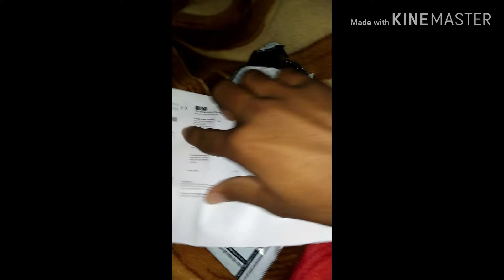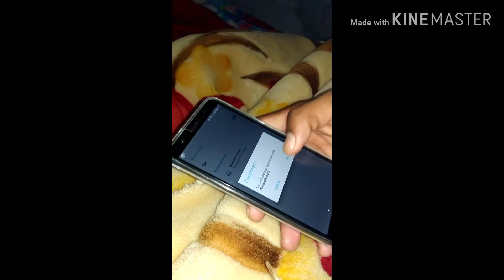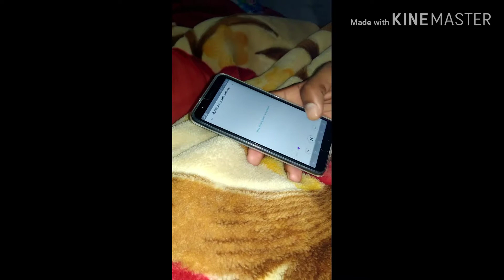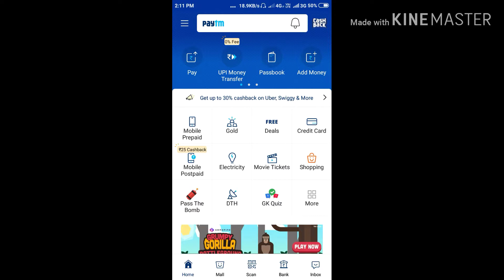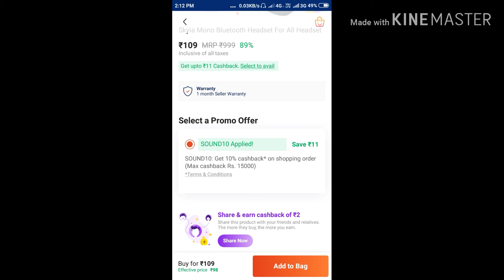Cheapest Bluetooth Headset From Paytm Unboxing And Review Under 100rs. Reviewed By Mkgitala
In this Video Hum Bhut hj saste Bluetooth Headset ka review karnge Jo aap paytm se 100 rupee se kam me kharid sekte hai
Product Link - Skyia Mono Bluetooth Headset For All Headset
MRP ₹999
Available from ₹98 only